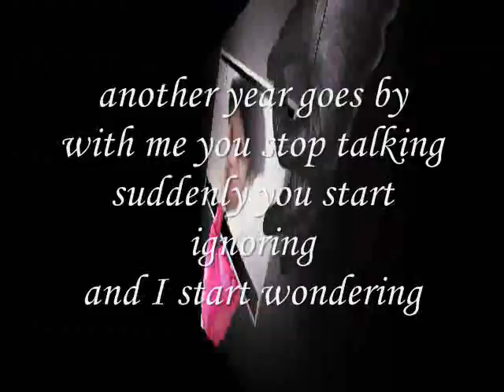we start talking,Miftachul Wachyudi (Yudee)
do.
do so
Money is an excellent servant, but the host
very bad.